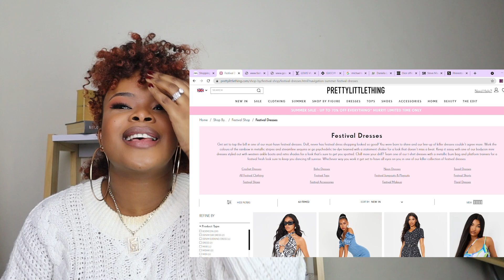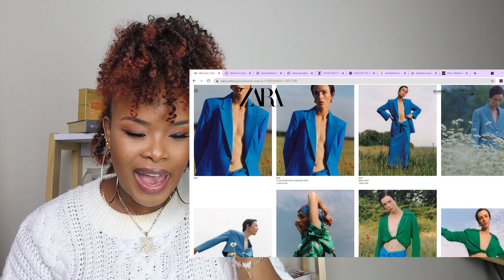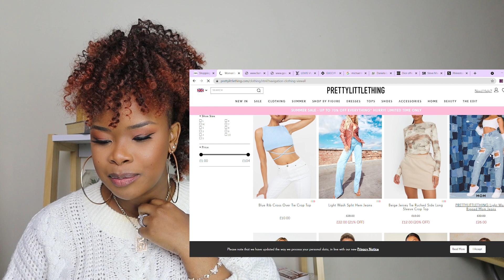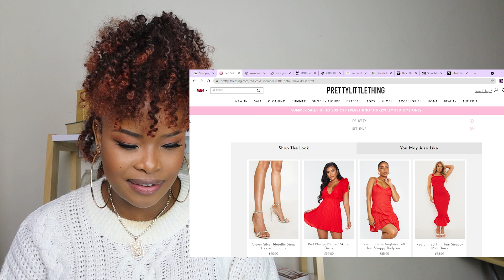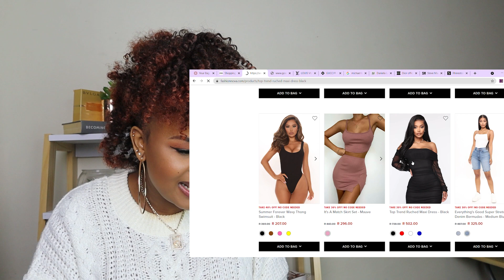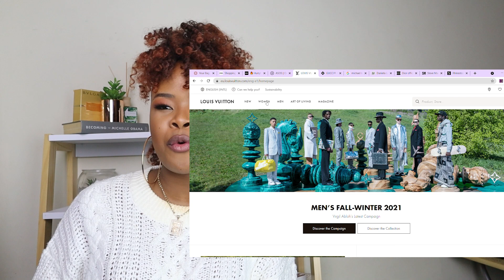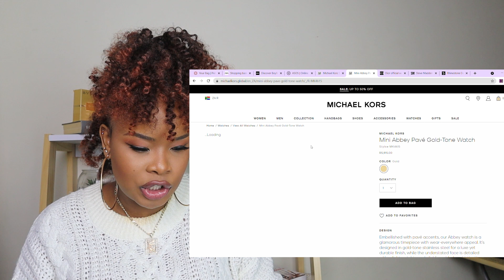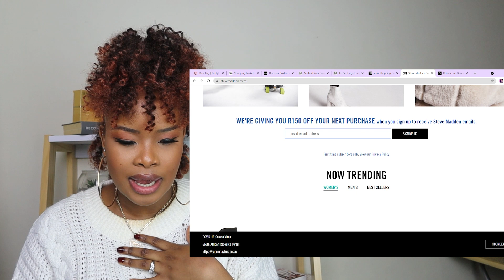Shopping For My Dream Wardrobe| I Spent R100 000 | TUMI N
Hey Slayers!! 🛍🛍

Thank you for stopping by today we are going to be window Shopping For My Dream Wardrobe I Spent R100 000!

You can also check out The Ngwenyas House Channel it is a channel I share with my husband